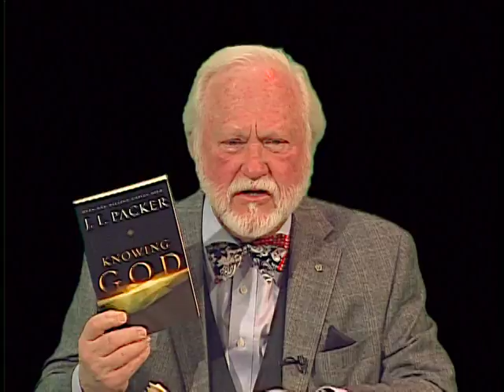maj02222016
Majesty
Weekly TV program hosted by Dr. Ronald W. McKinney on Mondays at 7:30 P.M. and Tuesdays at 10 A.M.